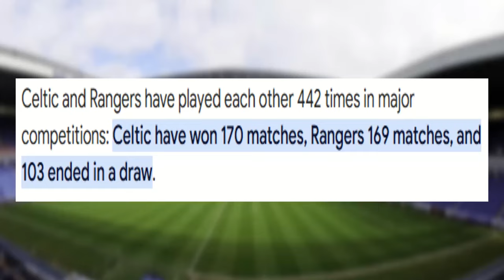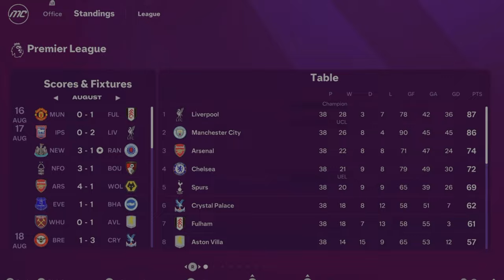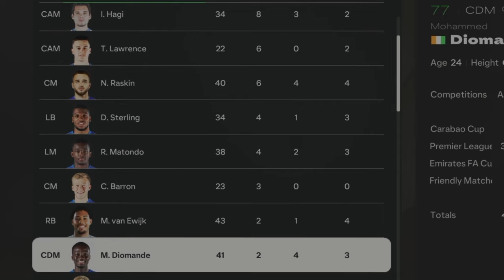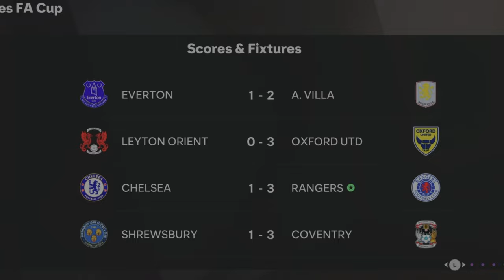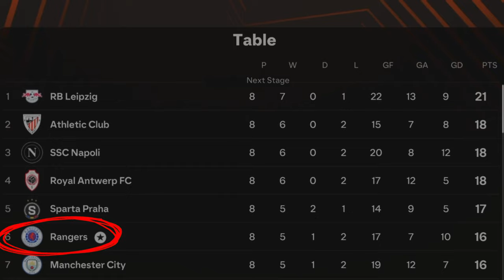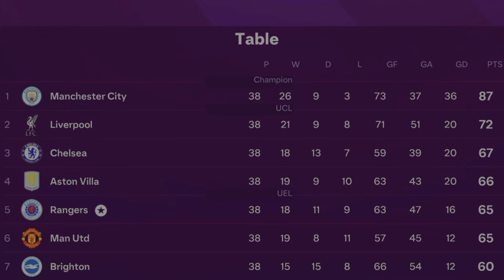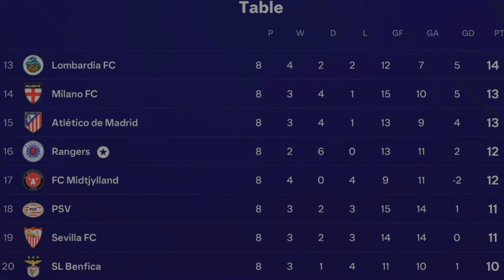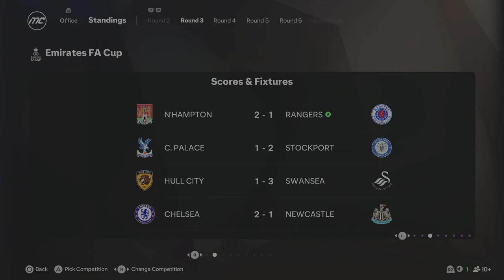I Rebuilt RANGERS in the PREMIER LEAGUE in FC 25!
Make sure to drop a LIKE on the video! Let me know if you enjoyed this Rangers Rebuild in the comments!

In today's video we will be rebuilding Rangers in FC 25 Career Mode! Trying to win as many trophies as we can! Any suggestions for rebuilds, please let me know!